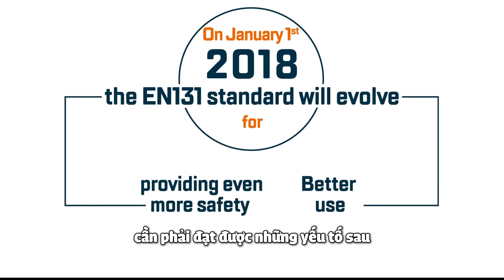BỘ SƯU TẬP THANG RÚT ĐƠN TL-I TỪ NHÀ DIY - BỀN BỈ, VỮNG CHẮC, CHẤT LƯỢNG VƯỢT TRỘI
👉 DIYhomedepot: 29 Đường 817, Tạ Quang Bửu, P.5, Q.8